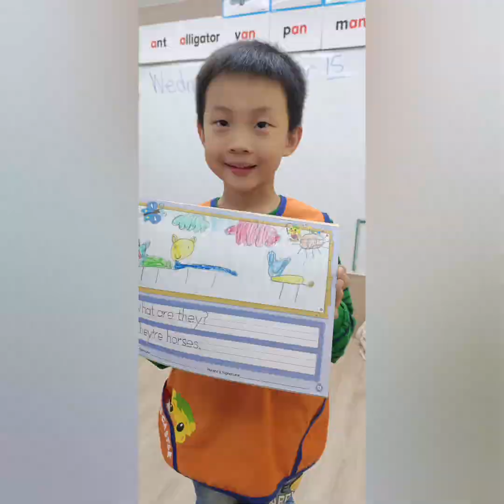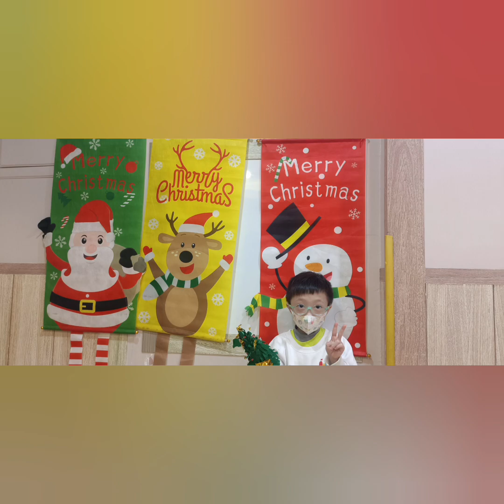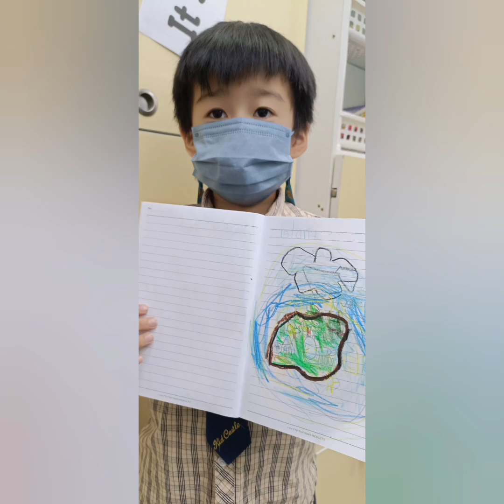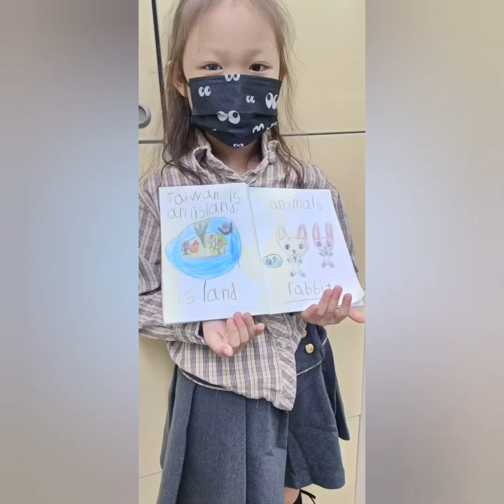kindergarten SA dialogue+ music